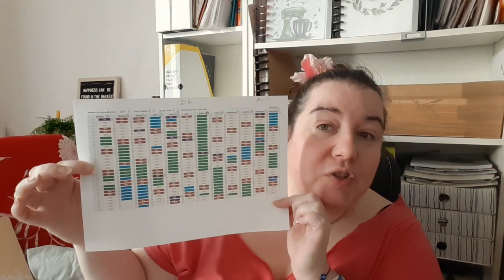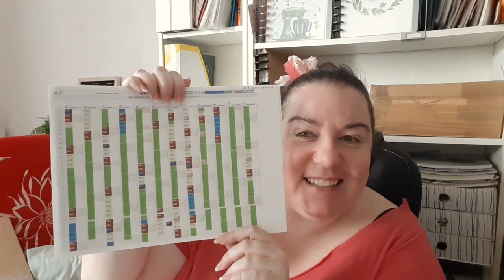VLOG || Je papote, je trie mes papiers et je survie à un séisme ....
Pour toutes infos relatives à la vidéo, merci de se reporter au commentaire épinglé juste en dessous de la vidéo.
|| Sommaire ||
Intro de la vidéo 00:00  1:40
Évolution de mon organisation? 1:40  4:10
Vidéo de la semaine dernière 4:10  7:09
Adapter son organisation à ses besoins 7:09 11:59
Internet/ téléphonie 11:59 16:34
Élimination de paperasse 16:34  17:50
Santé / handicap 17:50  23:08
Importance de garder certains papiers pour plus tard 23:08 24:31
Projets couture 24:31 29:01
Invalidité, arrêt de travail et absurdité de l’administration  29:01 36:02
Mutuelle, augmentation des frais fixes et inquiétudes 36:02  39:01
Outro de la vidéo et stat youtube 39:01 39:58
Séisme : mon plancher se transforme en trampoline 39:58  41:24

|| Envie de contribuer à la vie de la chaîne et/ou m’encourager, vous pouvez faire un don:

|| Collaboration/partenariats ||
- Esensmana (Boutique d’objets décos spirituels)
- Formation La magie saisonnière (Mystic Moon )

mon apn: Tel Samsung A8
mon micro: blue Yeti
ma lumière : ring light aliexpress
logiciel de montage: iMovie
ma ville: Bordeaux
mon problème de santé : fibromyalgie + d'autres bricoles ;P

Céline